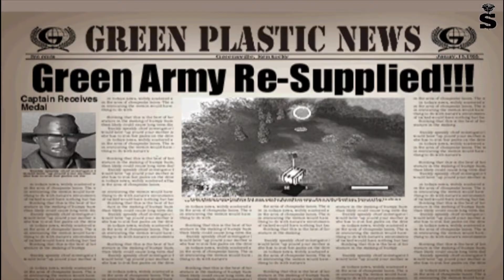Army Men Air Attack Mission 1 PLASTIC PANDEMONIUM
Mission 1 PLASTIC PANDEMONIUM